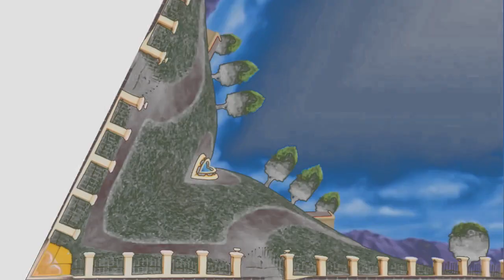The Mine Song in Pitch Black in 4ormulator V19 in Pitch White